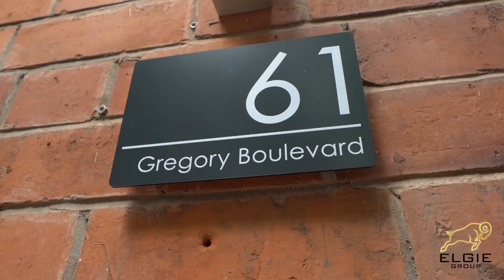61 Gregory Boulevard - 8 Bed HMO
This property is in a fantastic location for local amenities including the city centre, this is in an Article 4 Area which means you must obtain planning before you can turn it into a HMO, luckily this was already a 6 bedroom HMO however it was in a very bad condition, we got planning granted to add 2 more bedrooms and then renovated the whole thing to create 8 luxury studios this means a higher value and higher income, whilst providing an exceptional standard for our tenants, WIN WIN.

8 Bedroom HMO
PP: £287,500
Refurb & Costs: £244,139.61
GDV: £650,000
Net Value Created: £118,360.39